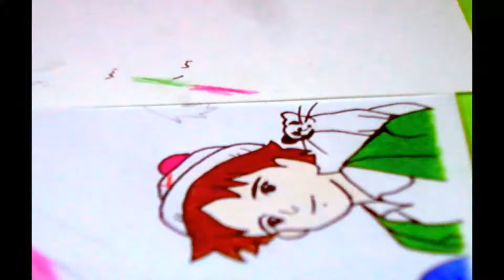عهد الأصدقاء / ROMEOS BLUE SKIES / PART 1 /SPEED DRAWING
HEY MY SMALL GROUP OF FANS ( MOST OF THEM ARE FAMILY LOL ) SO THIS IS A PART OF ONE BIG ARTWORK , I JUST LIKE TO TAKE A LOT OF MY FAVE SCENES TOGETHER . IT'S TIME CONSUMING DRAWING COLORING AND FILMING ESPECILLY EDITING . COZ THIS IS MY FIRST TIME DOING IT . I HAD SOMEBODY TO DO IT FOR ME IN ONE EVENT . BUT IT IS ALWAYS GOOD TO LEARN NEW THINGS . IT IS NEVER TO LATE GUYS . HAVE A LOVELY DAY MY DEAR FRIENDS UNTIL THE NEXT PART OF THE DRAWING I SEE YOU .
SALAM